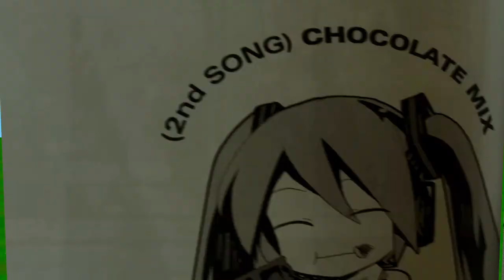miku review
hatsune Miku unofficial manga mix is about Hatsune Miku and her friends and their adventures as we discover whether this manga is clean or not?

Animated Christians
Manga reviews
Hatsune Mix
Hatsune Miku